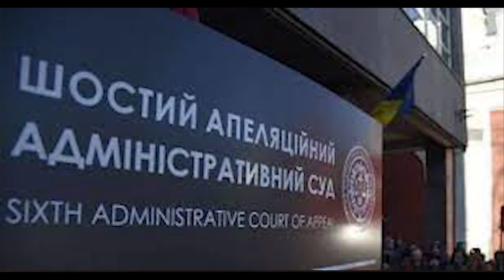ОСКАРЖЕННЯ УХВАЛИ СУДДІ КЛИМЕНЧУК, УХВАЛА ЯКА НЕ ПІДЛЯГАЄ ОСКАРЖЕННЮ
Шостий апеляційний адміністративний суд, скасував ухвалу про застосування заходів процесуального примусу у вигляді штрафу 681 грн за подання апеляційних скарг на ухвали які неоскаржуються.  Ухвалу по справі 640/17548/20 " Скасування реєстрації партії СЛУГА НАРОДУ", скасовано повністю.
 Конституція України перемогла забаганки судді ОАСК  Клименчук  Наталії Миколаївни .